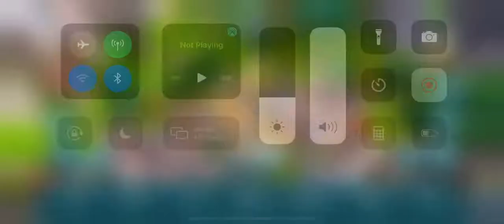Rise of Cultures Alliance Treasure Hunt 10 - Roman Empire with Jags